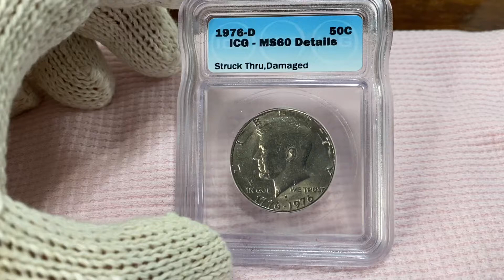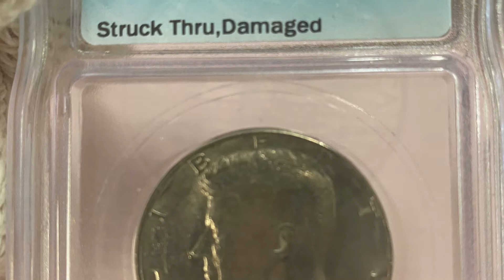BIG ERROR COIN